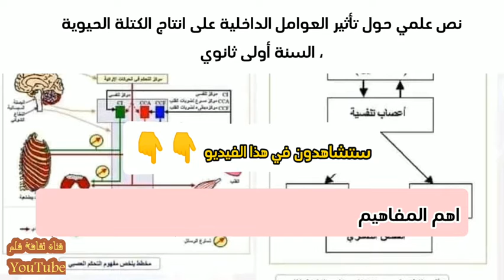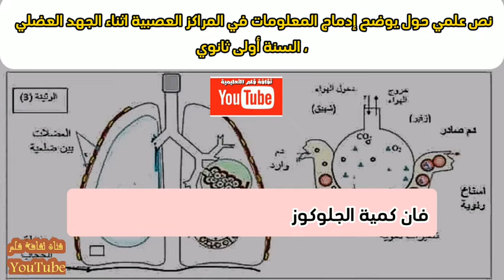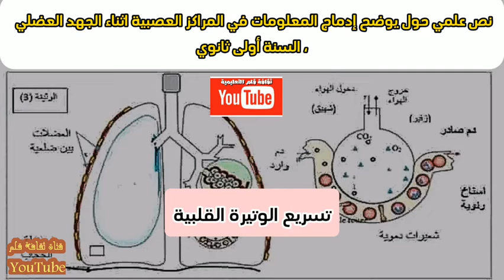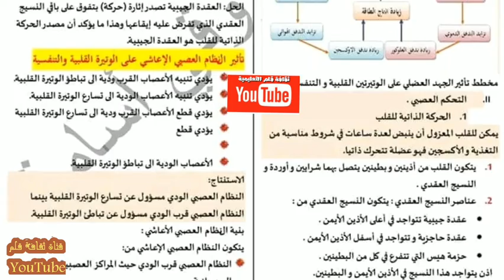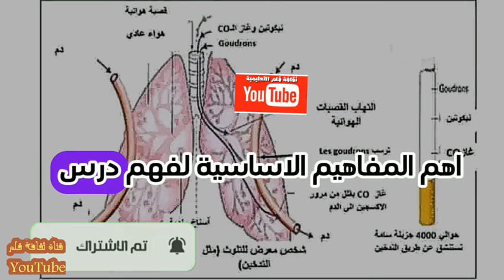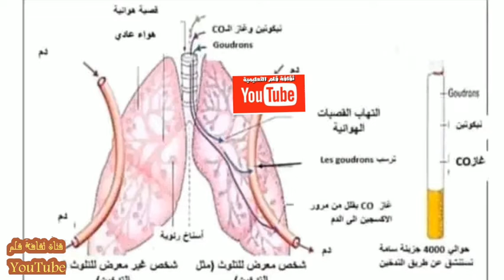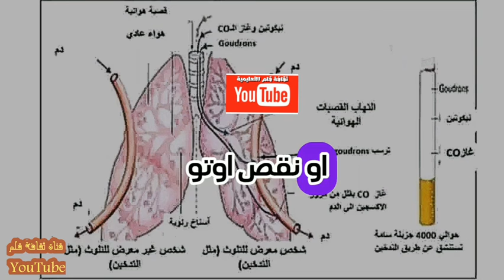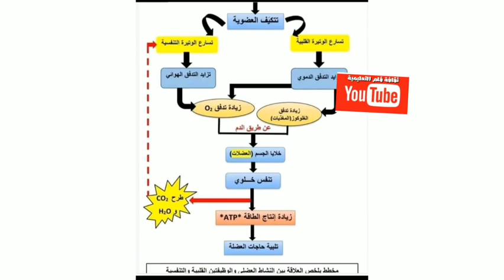نص علمي حول تاثير الجهد العضلي على الوتيرة التنفسية و القلبية و درس الحركة الذاتية للقلب أولى ثانوي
نص علمي حول تاثير الجهد العضلي على الوتيرة التنفسية و القلبية و درس الحركة الذاتية للقلب

مرحباً بكم متابعينا الأعزاء في قناة ثقافة قلم يسرنا في في هذا الفيديو سنقدم لكم طلاب السنة الأولى ثانوي جذع مشترك علوم تجريبية شرح مبسط نص علمي حول الوتيرة التنفسية والقلبية زائد نص علمي يوضح إدماج المعلومات في المراكز العصبية أثناء الجهد العضلي

زائد ملخص تاثير الجهد العضلي على الوتيرة التنفسية و القلبية و درس الحركة الذاتية للقلب